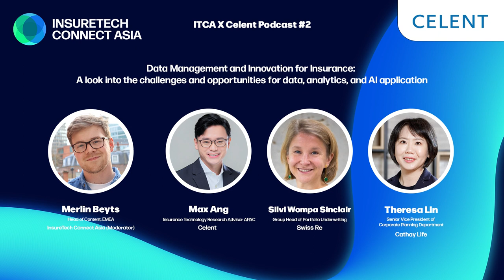Data Management and Innovation for Insurance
A look into the challenges and opportunities for data, analytics, and AI application.

Hear from:
- Silvi Wompa Sinclair, Group Head of Portfolio Underwriting at Swiss Re
- Theresa Lin, Senior Vice President at Cathay Life
- Max Ang, Insurance Technology Research Advisor at Celent
- Merlin Beyts, Head of Content at ITC (moderator)